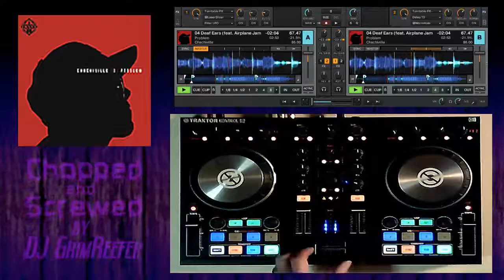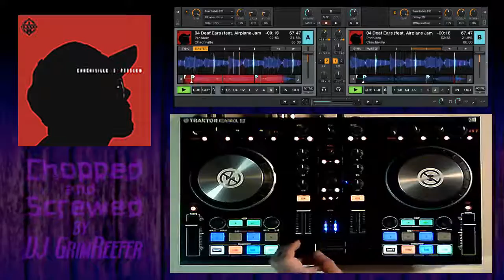Problem feat. Airplane James - Deaf Ears (Chopped & Screwed) by DJ Grim Reefer